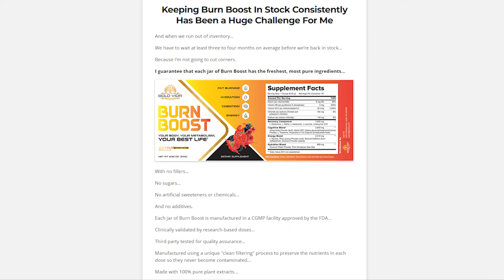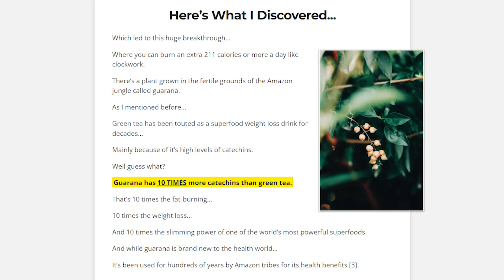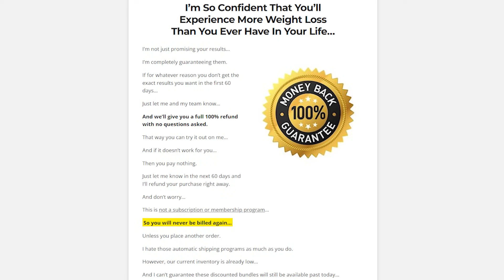BURN BOOST REVIEW ⚠️ IMPORTANT ALERT - Burn Boost - Burn Boost Reviews - Burn Boost Supplement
Burn Boost Review, I recorded this video with all affection and I hope that all this important information can be relevant to clarify all your doubts.

Burn Boost - Burn Boost Review
Burn Boost is a 100% natural fat-burning formula that aids in healthy weight loss. The supplement consists of fresh and pure plant extracts and other essential nutrients in the exact right doses. These are clinically verified to promote calorie burn and fat burn by triggering a reaction in the body called lipolysis.

Burn Boost also improves the metabolic rate and relieves the pressure from your knees, ankles, and joints by reducing belly fat. Burn Boost supplement comes in powder form and one container of the supplement consists of 30 servings.

What happens when you use Burn Boost?
the ingredients present in the Burn Boost formula are very potent and capable of maintaining your overall good health, so, when you start taking Burn Boost, you will feel a relief in the pressure on your knees, ankles, and joints, speeds up your metabolism, and allows you to burn a lot of fat to lose weight in a healthy way.

What is the best way to take a Burn Boost Supplement?
Mix a spoonful in your water, coffee or tea…However, if you want even faster results then make sure to do it again before lunch and after dinner. Most people can notice a difference within the first 24 hours. You’ll notice you have a little more energy than normal.

And the most important thing is that Burn Boost is 100% natural and side-effect-free!

The Burn Boost formula contains a unique blend of natural ingredients, we can quote Guarana and Glutamine vital ingredients in the formula, both known to support the metabolism and immune system as much as possible while promoting the body’s natural weight loss capacity.

Burn Boost Benefits:
Like I said in this vídeo, the Burn Boost formula is highly effective and healthy. Due to that, it not only effectively helps to lose weight but also provides noticeable benefits to the body. The most significant benefits that Burn Boost Supplement provides are:

Helps the body to lose weight without exercise and skipping meals;
Skyrocket fat breakdown and energy production;
Promotes cardiovascular health and prevent arteries from clogging fat;
Improves mental health and cognitive functioning;
Strengthens the metabolism functioning;
Increases energy levels and keeps the body active, hydrated, and energetic.

Remember to keep in mind that your results will be very different from anyone else's because your body acts in a very peculiar way. You must do the treatment correctly, as indicated by the product to obtain the best results.

Be careful with some ads or Burn Boost Reviews that promise strange results. Also be careful with the site you are going to buy Burn Boost from. This product is only sold on the official Burn Boost website.

Attention! Any site other than the above is not authorized to market Burn Boost!